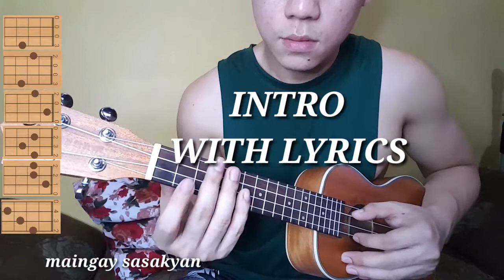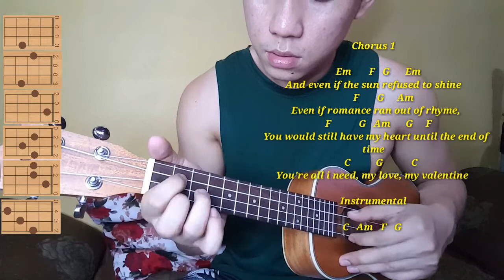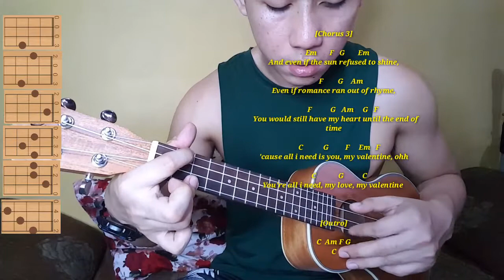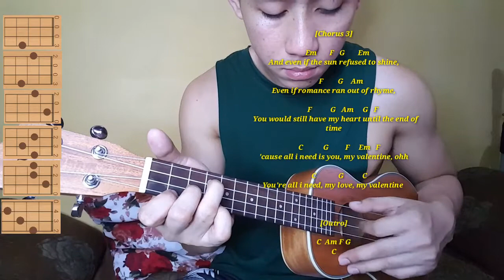MY VALENTINE UKELELE EASY | BY JIM BRICKMAN